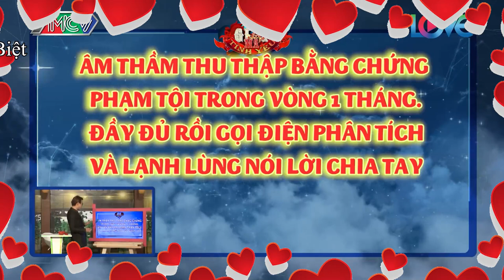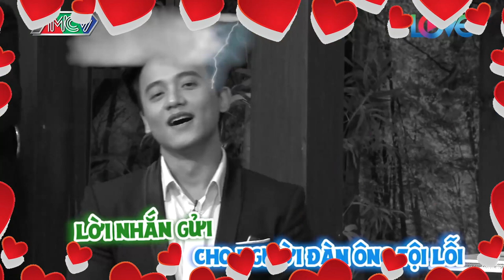Mai Tài Phến thể hiện sự VĂN THƠ TRONG TÌNH YÊU khiến dàn HOT GIRL ngưỡng mộ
Mai Tài Phến thể hiện sự VĂN THƠ TRONG TÌNH YÊU khiến dàn HOT GIRL ngưỡng mộ - Giải mã tình yêu tập 2 phần 3